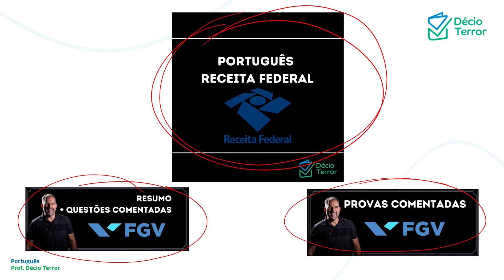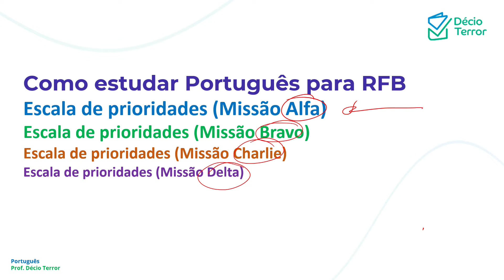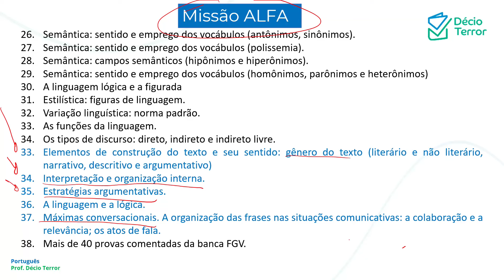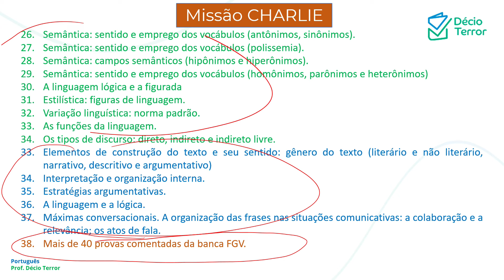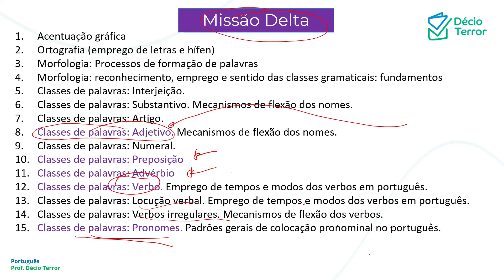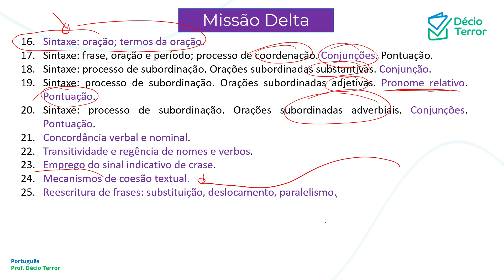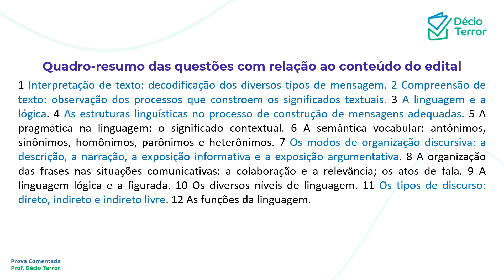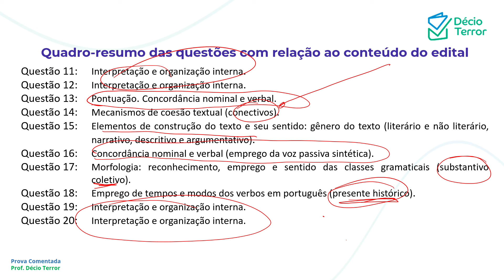Como dominar o Português da Receita Federal banca FGV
Qualquer dúvida, chame no Whasapp: 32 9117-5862